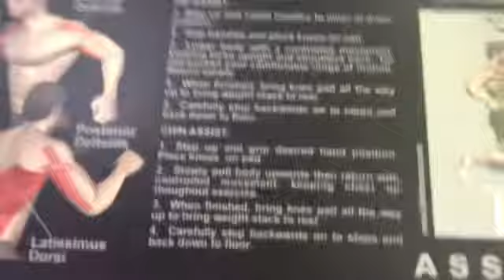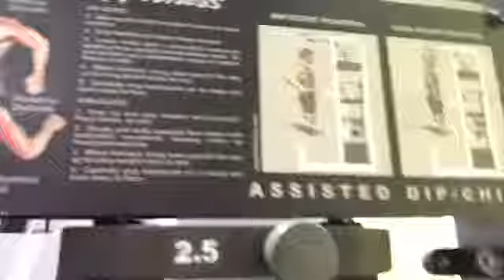How to your back workouts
So today I’m gonna show you the back workouts.